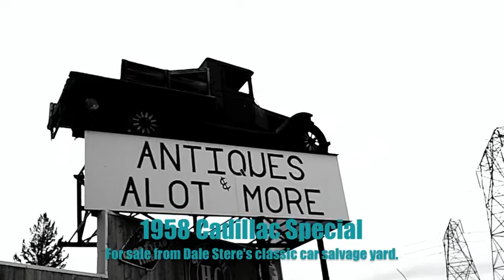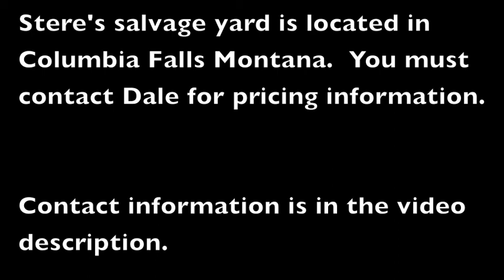1958 Cadillac Special For Restoration!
The car is owned by and is for sale from Dale Stere. Please direct all inquiries to him.

This car is located in Columbia Falls Montana but shipping East or West can be negotiated.